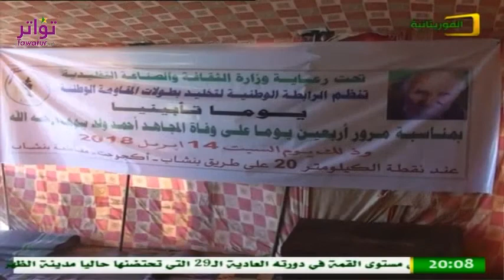بنشاب تحتضن حفلا تأبينيا للمجاهد أحمد ولد بهده - تقرير قناة الموريتانية